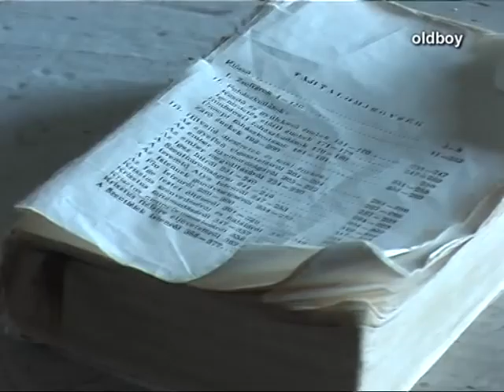Moments of Veroce, Hungary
Little Hungarian city beside Danube 2008.